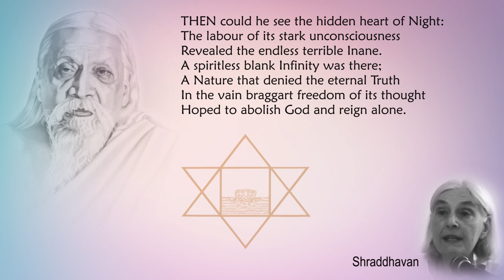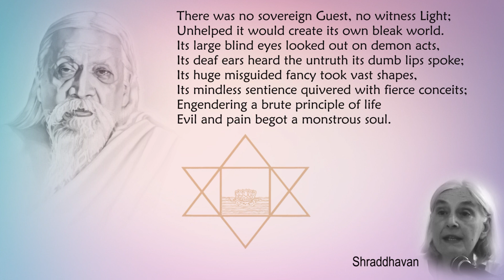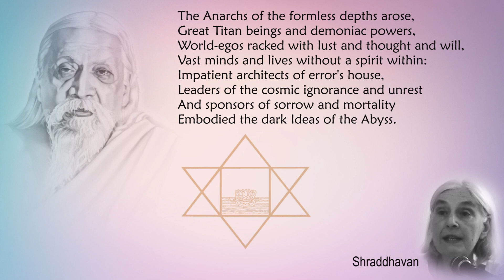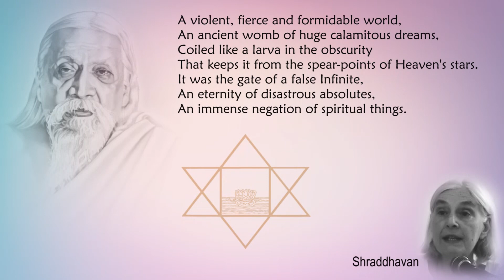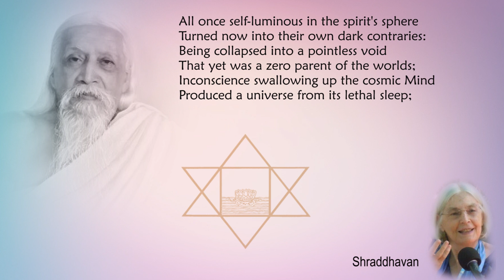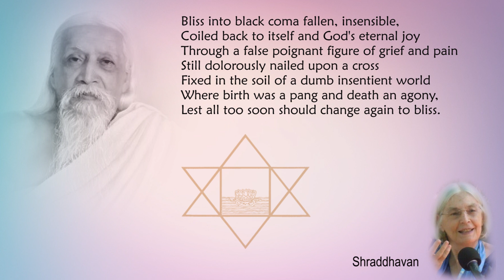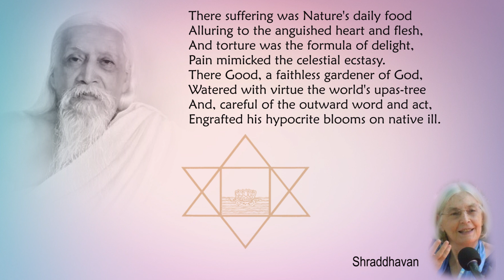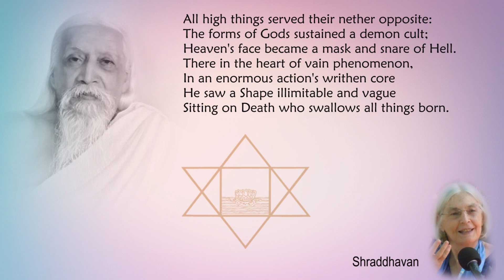Savitri Readings by Shraddhavan - Book 02, Canto 08 - Part 01